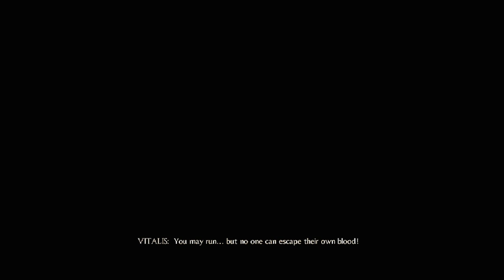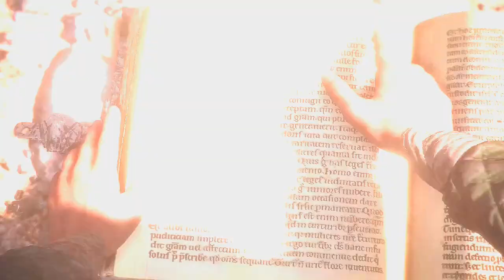A Plague Tale: Innocence Gameplay Part 11 [ No commentary ]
8 Video Game Characters You Should NEVER Fall In Love With

ATOMIC HEART PS5 Walkthrough Gameplay Part 1 - INTRO (FULL GAME)

Ps5 1080p 60fps
A Plague Tale, Innocence, PS5Share, Ps5games, gameplay, more, rec, recmore, record, walkthrough
A PLAGUE TALE INNOCENCE Gameplay Walkthrough Part 11 - Alive - PC gameplay ps4 No commentary 1080p 60 fps
a plague tale innocence part 11 gameplay
NO COMMENTARY,
A Plague Tale Innocence Gameplay Walkthrough Part 16 of the Full Game Story Campaign including a Review and Mission 16 for PS4 Pro, Xbox One X and PC. My 2019 A Plague Tale Innocence Gameplay Walkthrough will feature the Full Game. This Gameplay Walkthrough includes a Review, Story Missions, all Puzzles, Campaign Chapters, Single Player, Bosses, Cinematic, Cut Scenes, Characters, Amicia, Hugo, Puzzles and more until the Ending of the Single Player Story.
mr nerd gamer
full gameplay
no commentary

The game is a series of survival puzzles, mostly consisting of methods to scare away or distract the hordes of hungry rats, or direct them towards murderous knights. The main method of scaring rats off is fire, as rats will seldom enter within a radius of burning torches and braziers. The player controls Amicia, a sling-thrower who can throw rocks to break drawbridge chains or stun guards long enough for the rats to ambush them. She can also craft special ammunition and supplies, which include fire-astarting sulfur stones that ignite braziers. The younger brother can be directed towards specific tasks when Amicia is busy.